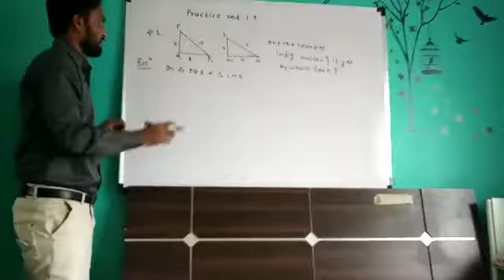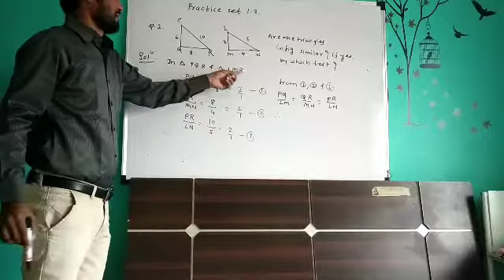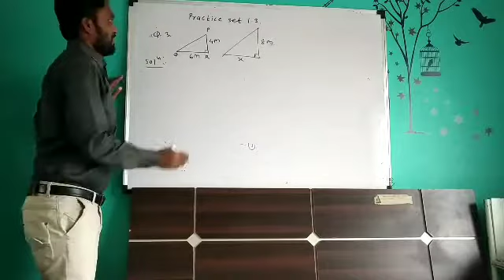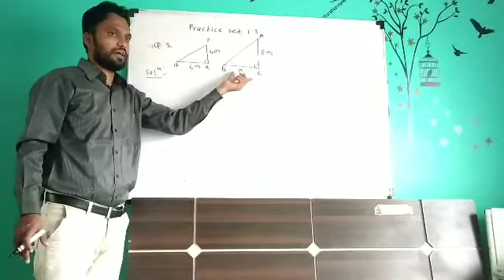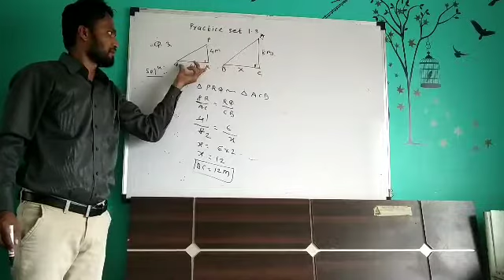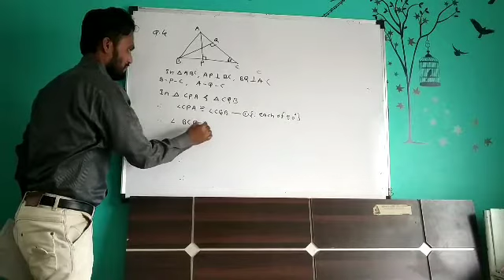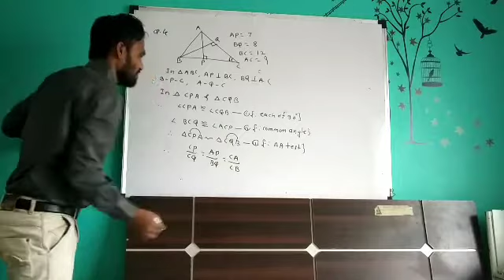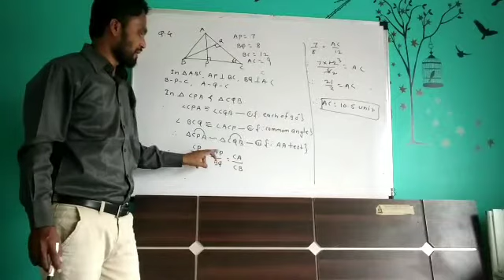Practice set 1.3